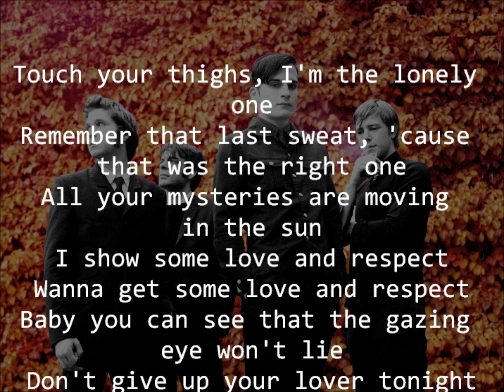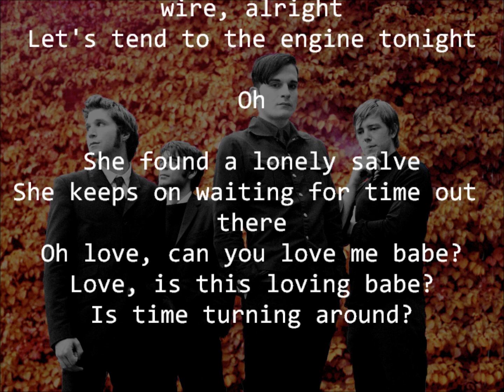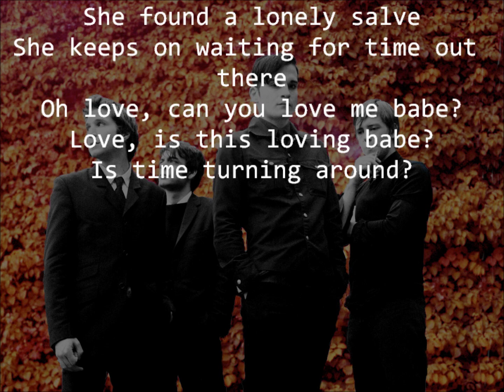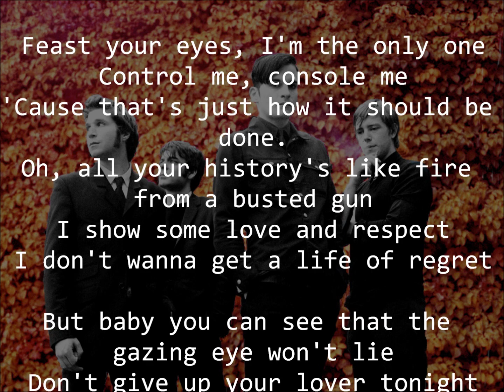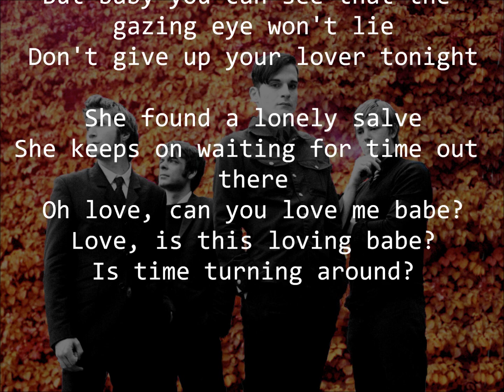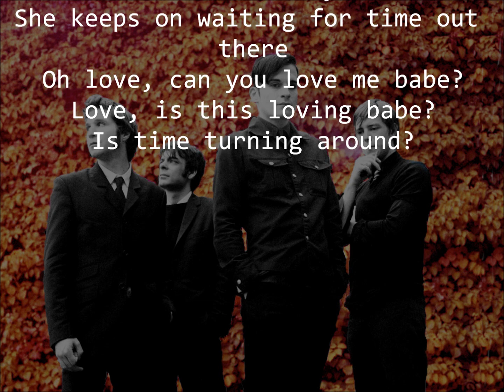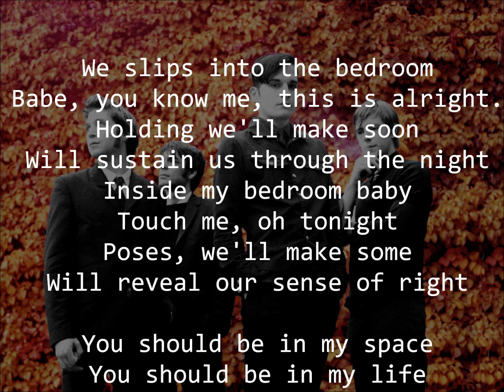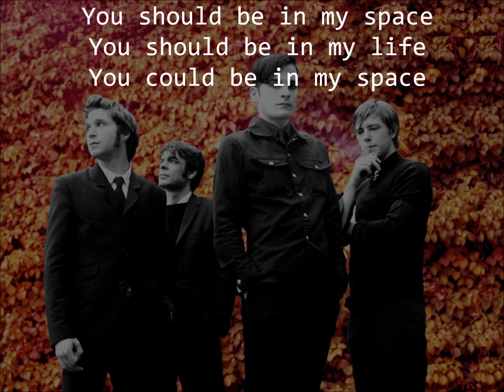NARC by Interpol Lyrics on Screen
The title should speak for itself. Comment, like, or something. Thanks.

The copyrights do not belong to me.